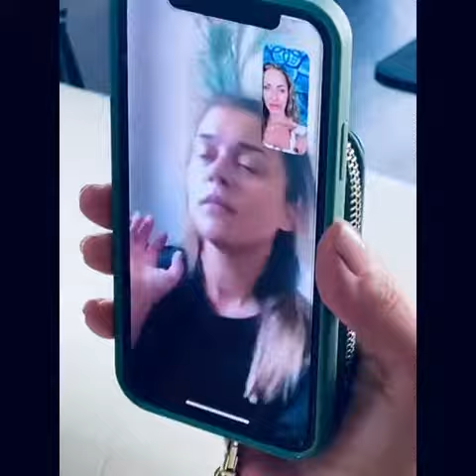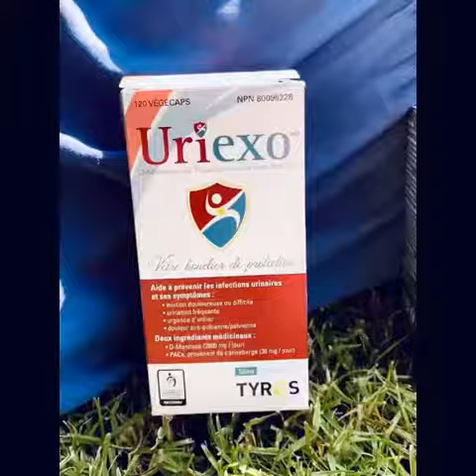Uriexo Natural UTI Prevention | Melanie Marden Explainer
UTI’s can be torture.

Once you get one you’re more likely to get more. We’ve been programmed to believe it’s out of our hands and we need antibiotics.

But...sometimes those antibiotics can cause more damage.
Leading to antibiotic resistant bacteria 🦠 or more commonly a yeast infection. Help prevent UTIs and its symptoms with Uriexo.

Specially formulated with not one but two clinically active ingredients, D-Mannose and Proanthocyanidins (PACs), sourced from cranberry, Uriexo shields the body from harmful bacteria and naturally flushes it out before UTIs can start.

Vegan, GMO-Free, Kosher, Halal and Gluten-Free, keep your urinary tract on track and say bye-bye to UTIs with double-action Uriexo! 👋